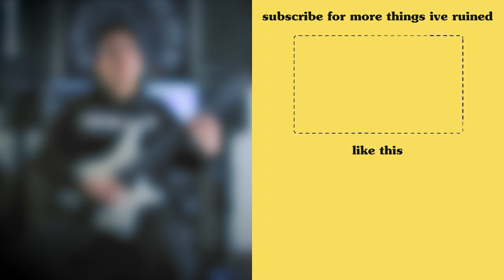Husky Play-Time Metal Remix | RIFFIFIED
they're playing around please don't sue me
What video should be RIFFIFIED next?

► Canon EOS RP
► Line 6 Helix
► D'addario Strings
► Hosa Cables